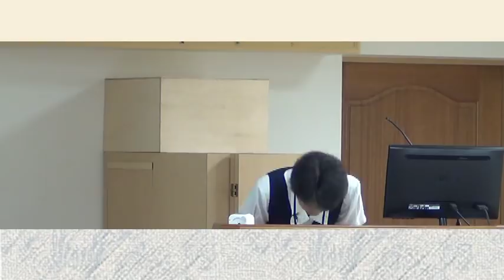02未編輯版《清靜經》107/08/26